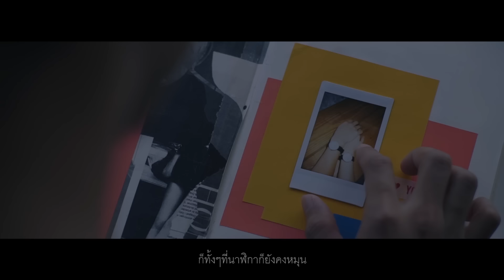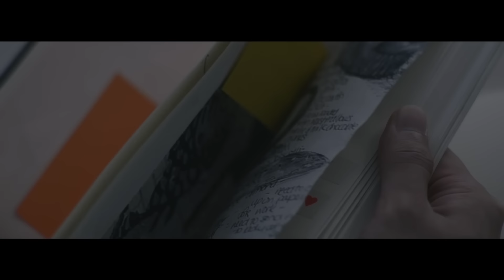ชาติ สุชาติ - หนังสือเล่มเก่า [Official MV]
ชาติ สุชาติ
เพลง : หนังสือเล่มเก่า
แนวดนตรี : Folk-pop
สังกัด : What The Duck (วอท เดอะ ดัก)

เนื้อร้อง / ทำนอง : ชาติ สุชาติ
เรียบเรียง : โกมล บุญเพียรผล

หนังสือเล่มเก่า ซิงเกิลที่ 3 จากศิลปินที่มีเสียงร้องเป็นเอกลักษณ์ ชาติ สุชาติ เพลงนี้ชาติยังคงเขียนเนื้อเพลงเอง โดยเนื้อหาเพลงต้องการบอกกับคนที่ยังจมอยู่กับอดีต ความผิดหวัง ความเศร้า จมอยู่กับเรื่องราวเก่าๆ ที่ไม่สามารถลืมได้ ให้เดินไปข้างหน้าเพื่อหาสิ่งใหม่ๆ ปล่อยให้สิ่งที่ผ่านมาเป็นเหมือนหนังสือเล่มหนึ่งที่เคยอ่าน เพราะเมื่ออ่านจบ เราก็ไม่ได้ลืมเรื่องราวเหล่านั้นแต่ก็ไม่ได้นึกถึงมันตลอดเวลา สุดท้ายสิ่งต่างๆที่เคยผ่านมาก็จะกลายเป็นเพียงหนังสือเล่มเก่าเท่านั้น

Digital Release

Lyrics

ภาพถ่ายที่ยังอยู่ในกรอบ
รอบๆตัวสิ่งของยังวางอยู่ที่เดิม
ไม่เคยคิดเพิ่มเติมหรือเสริมแต่ง
ยังติดอยู่ในเรื่องราวของหนังสือเล่มเดิม
โคมไฟสาดแสงสะท้อนละมุน
เสียงเพลงบรรเลงเพลงที่เคยคุ้น
ก็ทั้งๆที่นาฬิกาก็ยังคงหมุน

อย่าติดกับเวลาที่ยังเดินไปข้างหน้า
โปรดจงลองมองหาสิ่งใหม่ๆบนปฏิทิน
เป็นแค่เศษหยดน้ำที่ควรหยุดไหลริน
ให้เป็นเพียงหนังสือเล่มนึงที่เคยอ่าน

ให้เป็นแค่ภาพยนตร์เรื่องนึงที่เคยผ่านตา
หรืออาจจะแค่เครื่องบินลำโตที่เคยผ่านบนท้องฟ้า
ให้เป็นแค่โพราลอยด์รูปนึงที่เคยถ่ายมา

ให้เป็นเพียงหนังสือเล่มนึง
ให้เป็นเพียงนิยายเรื่องนึง
แค่ชีวิตของใครคนหนึ่ง ที่เคยผ่าน